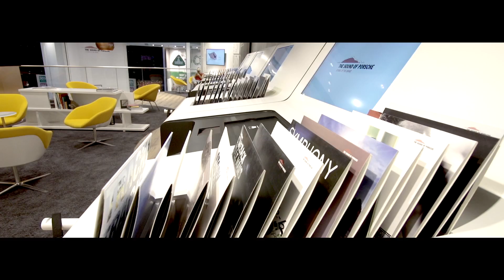The Sound of Porsche pop-up store, now in London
Watch the trailer for the Sound of Porsche pop-up store now open at Westfield London, Shepherd's Bush.